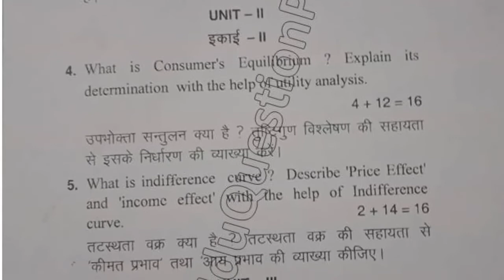2019 IGU BCom Hons 1st Sem Fundamental of Economics Question Paper